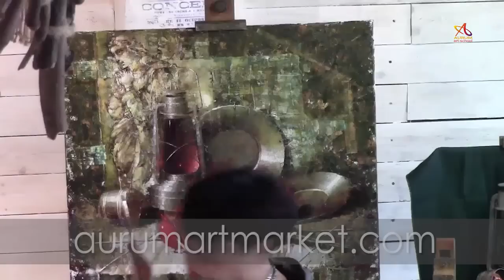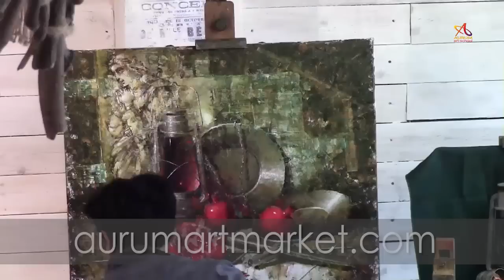Презентация видео-урока "Плоды эпохи Возрождения"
Презентация нового видео-урока живописи Елены Ильичевой "Плоды эпохи Возрождения".

На протяжении 16 часов вы напишите композицию со сложным "леонардовским" рисунком. Исполните фриз из столярных инструментов на глинобитной стене. Важно заранее подготовить нижний подмалёвок – пастозные трапеции и прямоугольники (кадмий красный и краплак), поток солнечного света – прямоугольники из белил (пример подмалёвка высылаем по электронной почте всем желающим).

Полная версия мастер класса содержит комментарии автора и подробное описание о том, как создать настоящий шедевр старых мастеров техникой Елены Ильичевой за 16 часов!

Длительность полной версии 960 минут. Формат MPEG | Full HD
Для заказа DVD диска либо электронной версии заходите в наши официальный интернет магазин: